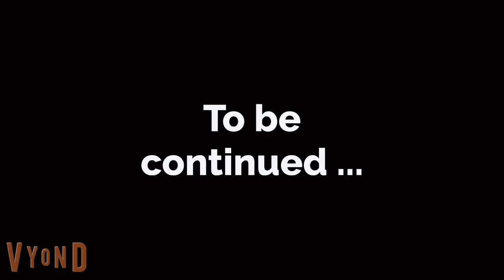Jealousy Episode 2 | English conversation | English story | Stories in English | Sunshine English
English conversation